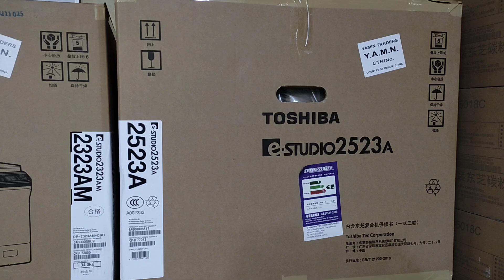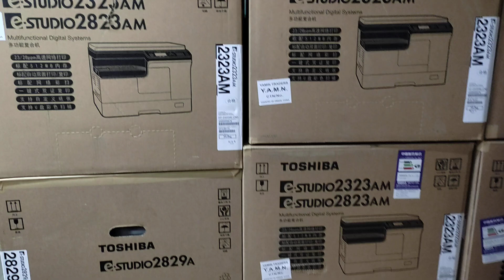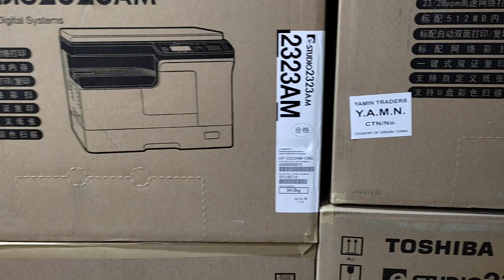Toshiba photocopier showroom in Khulna new universal office equipment wholesale price 01757550875